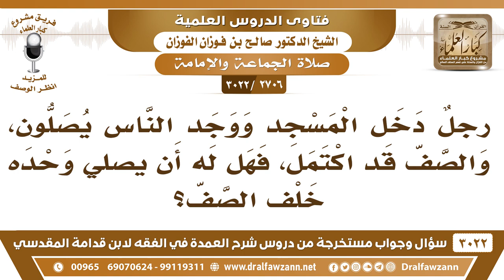[2706 -3022] رجل دخل المسجد ووجد الصف قد اكتمل فهل له أن يصليَ وحده خلف الصف؟ - الشيخ صالح الفوزان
-"[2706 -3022] السؤال: رجلٌ دخل المسجد ووجد الناس يصلون والصف قد اكتمل فهل له أن يصليَ وحده خلف الصف؟
الجَوَابُ: لا، إمّا أن يدخل في الصف أو عن يمين الإمام أو يصبر لمّا يجيء واحد ويصف معه.
للاشتراك في قناة الشيخ صالح الفوزان

للاستفسار والإقتراحات والدعم
رئيس الفريق
لمشروع كبار العلماء